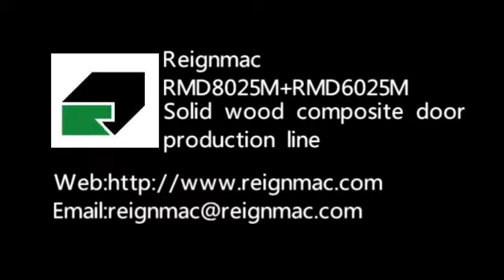Reignmac woodworking machinery RMD8025M+RMD6025M production line for solid wood composite door